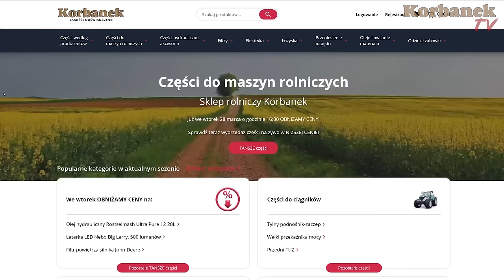AWARIA podczas dostawy 👉 takiego filmu jeszcze nie było👉 Prasa Krone [Korbanek]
W dzisiejszym odcinku Kierowca Tomek przywozi prasę Krone do klientów w miejscowości Grobia. Rozładunek odbywa się za pomocą ciągnika Pronar, a prasę podczepiają do ładowacza Metal-Technik. Niestety jak tylko prasa znajduje się na ziemi, ciągnik się psuje-coś dzieje się ze skrzynią biegów. Na ratunek przybywa Ursus C -330. Czy to koniec przygód Pronara? Niestety nie. Zobaczcie sami, co stało się dalej ;)

Spis
0:00 - Najpierw gadżety
0:13 - Gdzie dziś jest Tomek?
0:45 - Tomek musi przestawić auto, bo: "tam baby pazury robią;)"
1:54 - Czym będą ściągać prasę?
2:48 - Czemu ta prasa jest tak dziwnie zapakowana?
3:21 - Opinają pasy z KRONE
3:52 - Ciągnik Pronar z turem podjeżdza pod naczepę
5:07 - Zaczepiją prasę do ładowacza ciągnika
6:15 - Czy ciągnik ma sprawne hamulce?
6:32 - Pronar z Krone zjeżdza z naczepy Tira
7:12 - Ale on nerwowy
8:35 - Prasa na ziemi
9:28 - Jak zobaczył taką wielką prasę to od razu mu się roboty odechciało
10:02 - Zepsuły się biegi w Pronarze?
11:49 - Wajha od skrzyni biegów nie trzyma
12:27 - Ursus C-330 podjeżdza, żeby zholować Pronara z Krone
13:04 - Holowanie zepsutego ciągnika
13:15 - Ten nie zakaprysi nigdy
13:38 - Poczepiają Krone do Ursusa
14:38 - Z takimi przygodami to będzie film:)
15:37 -  Morał Tomka-trzeba mieć zawsze 2 ciągniki
16:20 - Pronar jeszcze na dodatek się zakopal na holu
17:00 - Bon i dokumenty